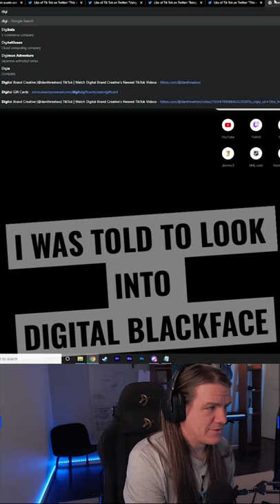DIGITAL BLACKFACE, LOOK INTO IT!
I think I became a little bit dumber after watching and reacting to these TikToks.

I was sent these three videos and they all warned me, that these videos will make you cringe like never before. I was like, "ok, I've watched gringe tiktoks before, so I think I can take it".

Lord have mercy. I haven't seen this sort of TikTok Gringe in awhile.

First TikTok was a random person talking to another random person and the guy accidentally said Miss. This immediately caused and violent and loud reaction from the other person and the whole conversation was basically over.

Second video was about a person thinking about Digital Blackface. I didn't even know it existed, but did some research and it does. Strange and in my opinion quite silly. This person was told by other tiktok users to stop using content from people of color.

Third Tiktok was about People who go to the gym being fatphobic. And abelist. And capitalism. And colonialist. The video quickly derailed and then all of a sudden it wasn't only "fitness people" who were bad, it was everyone that went to the gym.

Tik Tok is a weird place in the year 2022.

DO YOU WANT TO PARTICIPATE IN TIK TOK THURSDAY?

What did you think about these videos? Were they right or Gringe? What gringe tiktok videos you've watched?

If you want to discuss this further, You can find me live from twitch almost every night